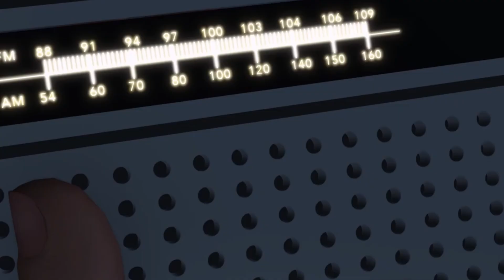What If Pixar Made Horror?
Welcome to Day 21 of our Halloween Countdown, horror fam! Tonight, we’re diving into an alternate reality where Pixar takes a dark turn—What If Pixar Made Horror?. Get ready for two terrifyingly fun stories with that classic Pixar charm, but with a creepy, twisted edge. If you’ve ever wondered what your favorite animated world would look like in the horror genre, this is the video for you. So, grab your popcorn, dim the lights, and prepare for some spooky animated scares!